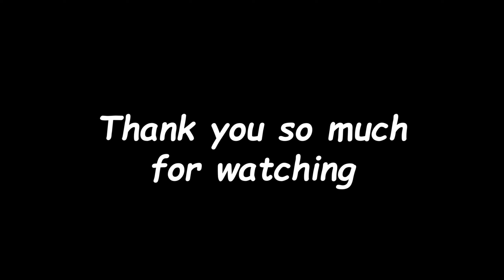1000 Matches witn Omen looks like | 1440p60